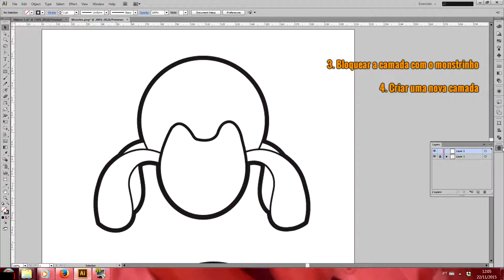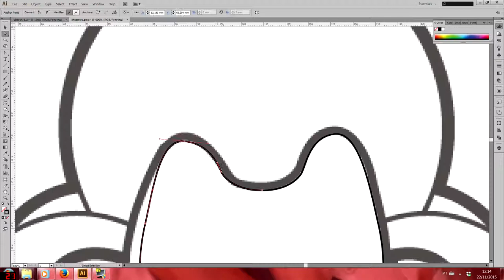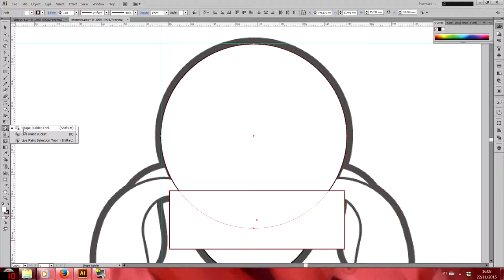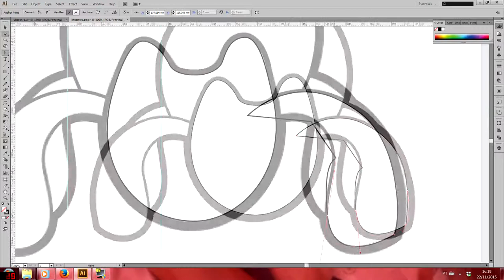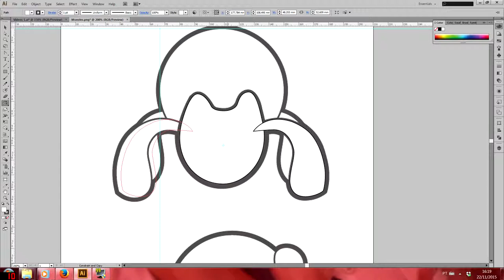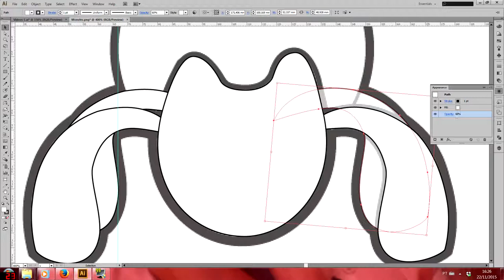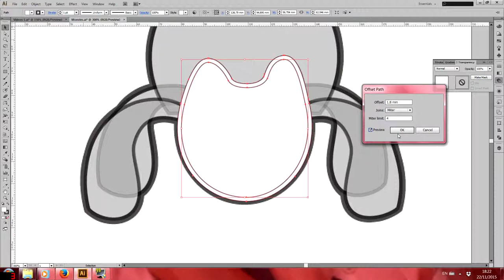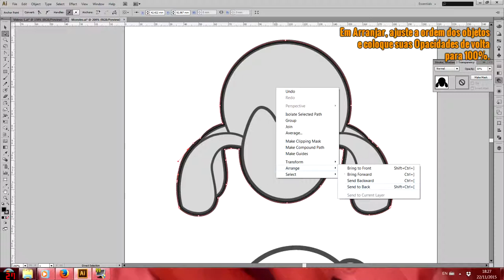Vetorizar um monstrinho no Illustrator